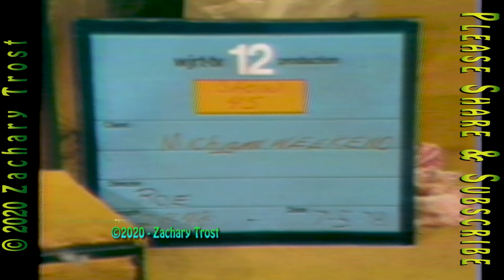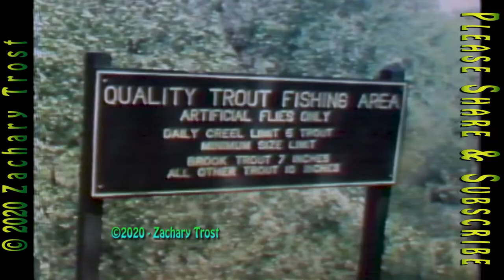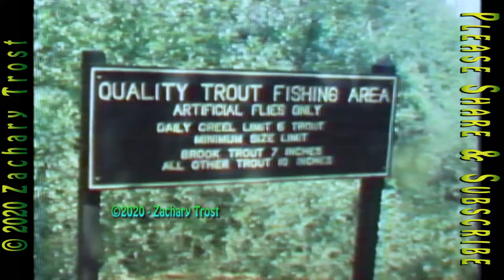Brook Trout Fishing - Poached Trout Recipe - Trophy Tales & More - 1978-07-05 MW45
Brook Trout Fishing on a Michigan Stream with Master Angler Stan Levinse - Fred Trost Prepares a Poached Trout Recipe - Trophy Tales & More Michigan Weekend - 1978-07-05 MW45